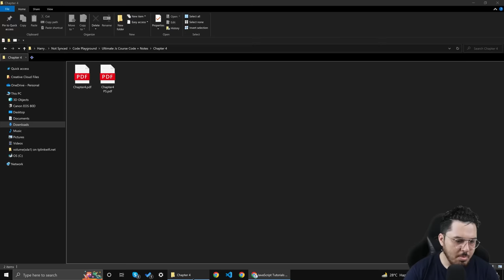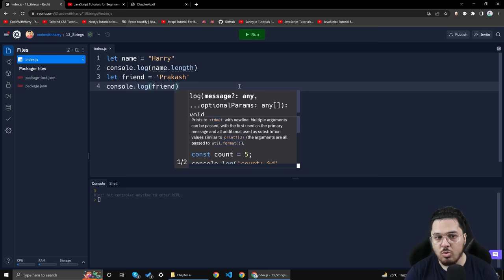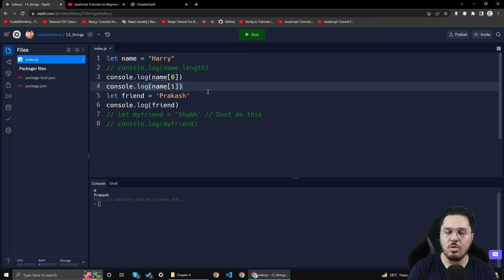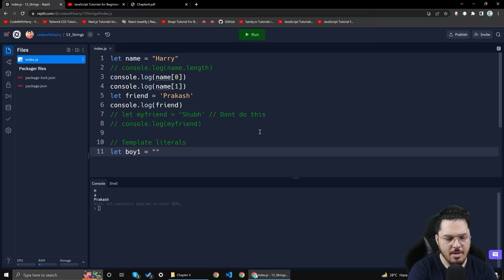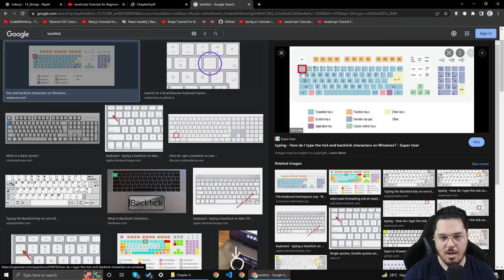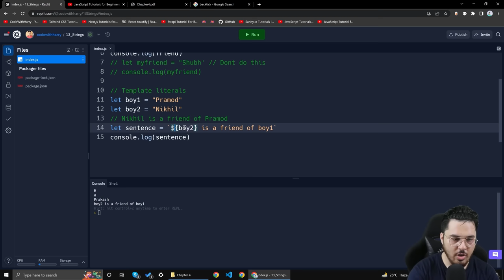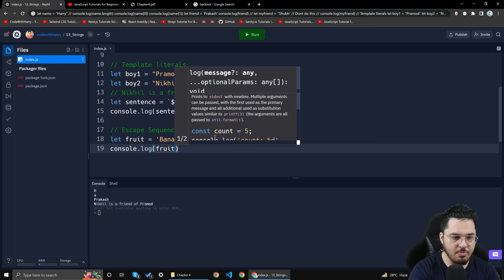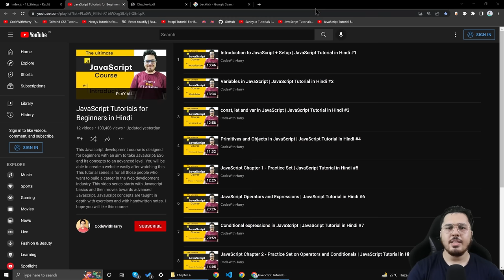Introduction to Strings | JavaScript Tutorial in Hindi #13